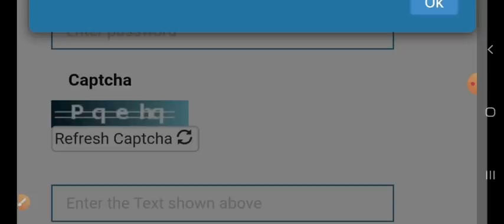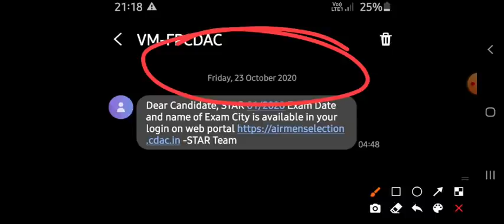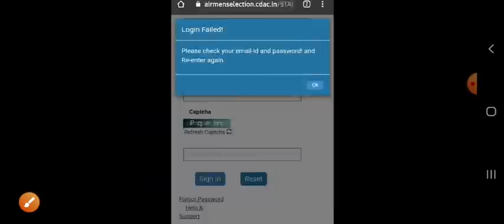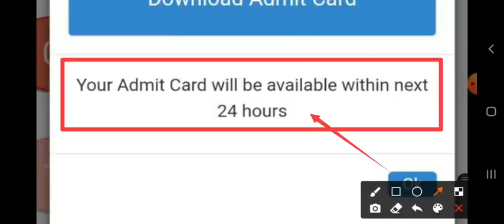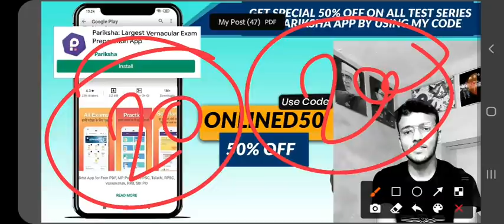Airforce XY Group Exam 2020 | Login Error | Download Admit Card Next 24 Hours | अब इस तरह से करो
4 नवंबर से 8 नवंबर को होने वाली एयरफॉर्स परीक्षा का स्थान व तारीख़ यहाँ देखें परीक्षा Centre का नाम तारीख़ से 48 घंटा पहले बताया जायेगा ।

guys here im going to discuss about the indian airforce xy group exam center and exam date notification out. & How To Solve Tbis Problem...

Airforcexy groupadmitcard
Airforce x group admit card
airforce y group admit card
airforce admit  card how to download
Airforce x group admit card how to download airforce admit card today update